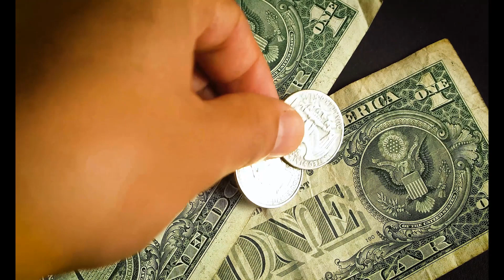10 year home equity loan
10 year home equity loan